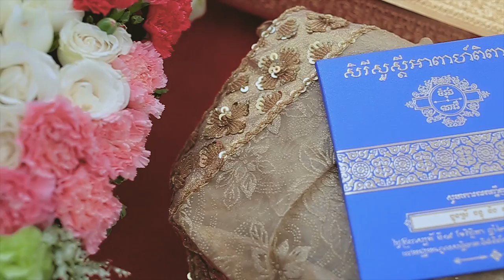RONG & NARY WEDDING FILM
Vincent Studio
- The pioneer of wedding film industry and the innovator of wedding photography in Cambodia. We capture the cherish moment of your life and show how beautiful it is. We bright up your wedding vivid and accent your once-in-a-lifetime stage.
We provide family photography, event photography/films, short films, music videos, TV commercials, and anything we would love to meet your requests!